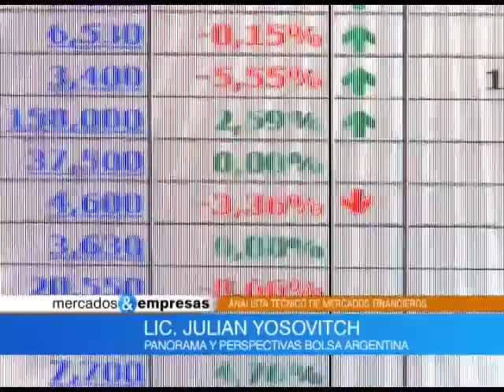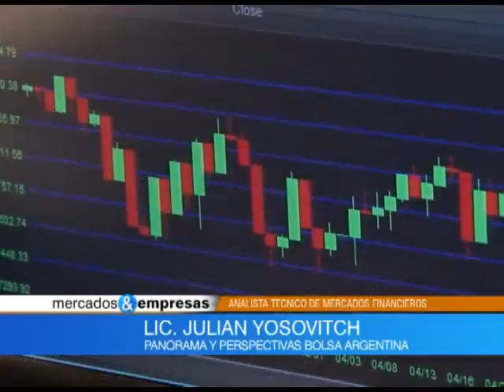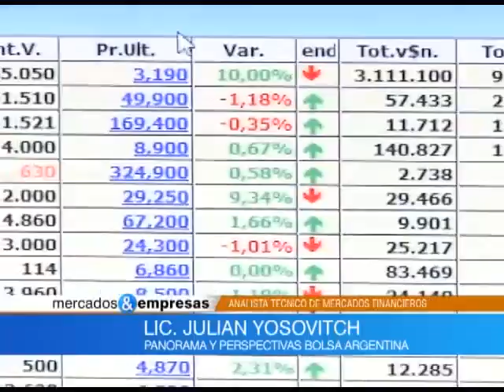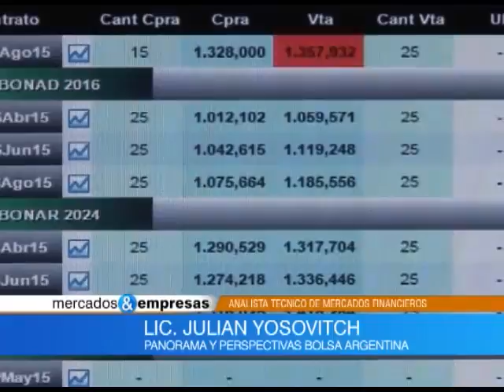Nota Julian Yosovitch 29 08 2015